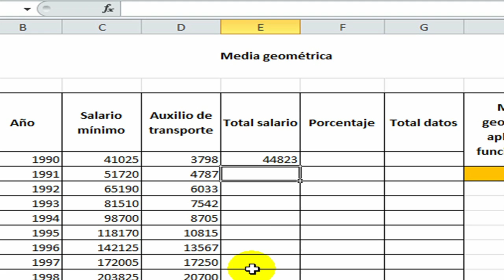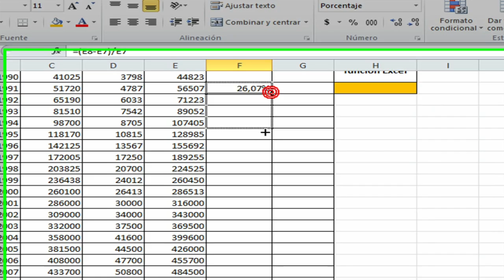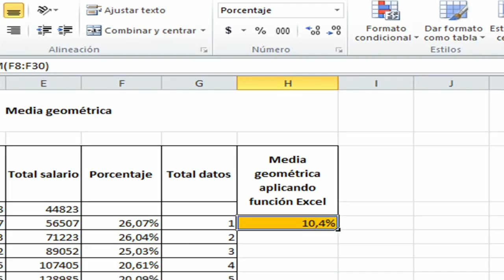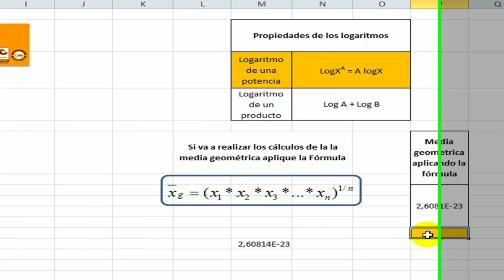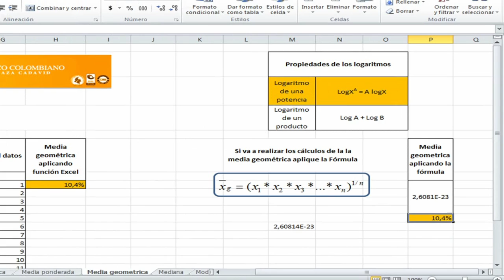10. Media Geométrica (Unidad 2)